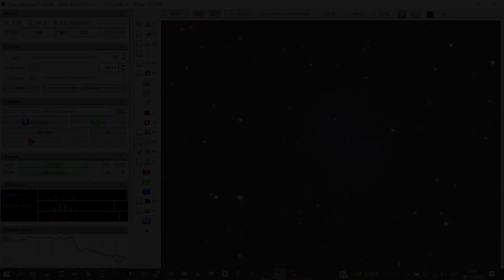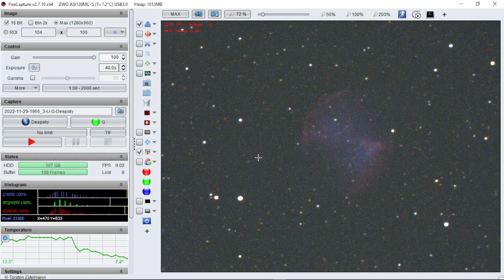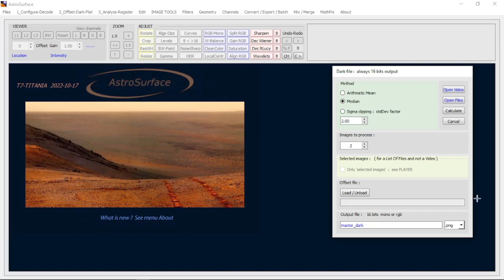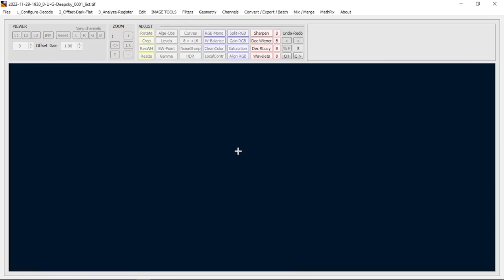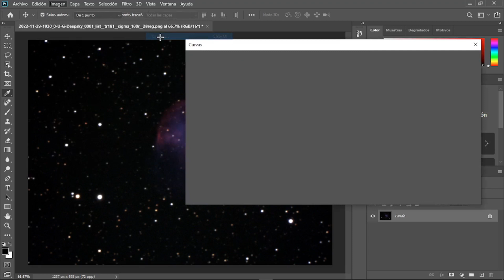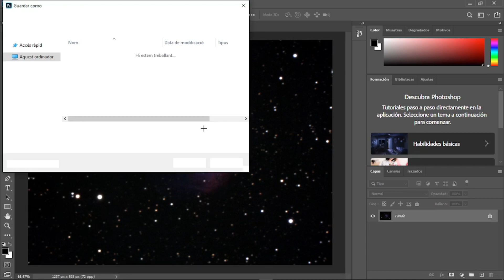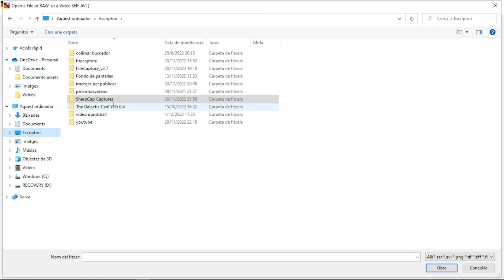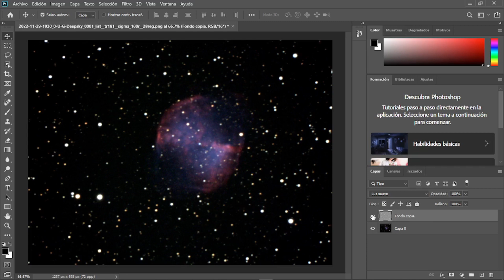👉Astrofotografía de Cielo Profundo | Primeros Resultados, con equipo para planetaria!!!!👀📸🔭😎😎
Por culpa del raro y en exceso mal seeing que hay ultimamentre me decidí adentrarme en la astrofotografia de cielo profundo. Ademas con un equipo pensado para la Astrofotografia planetaria. Pero la verdad no ha ido nada  mal!!!

👉𝗣𝗹𝗮𝗻𝗲𝘁𝗮𝗿𝘆 𝗦𝘆𝘀𝘁𝗲𝗺 𝗦𝘁𝗮𝗰𝗸𝗲𝗿 (descarga directa)

👀🔭𝐎𝐜𝐮𝐥𝐚𝐫 𝐤𝐞𝐥𝐥𝐧𝐞𝐫 𝟐𝟓𝐦𝐦: Venía de serie con el telescopio, junto con uno de 10mm, el cual lo cambié por el plossl televue 11mm

👀🔭𝐒𝐨𝐩𝐨𝐫𝐭𝐞 𝐩𝐚𝐫𝐚 𝐛𝐮𝐬𝐜𝐚𝐝𝐨𝐫 (ahora, teoricamente se suministra de serie con el buscador 9x50 acodado)

                               I
                               I
                               I
                               I
                               I
                               I
                               I

👉Canales Amigos / otros Canales